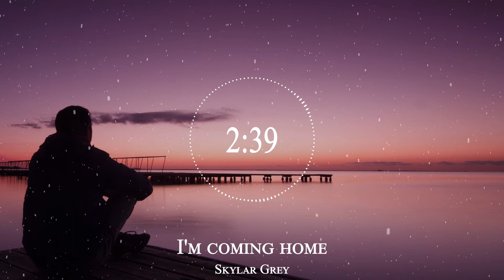Skylar Grey - I'm coming home